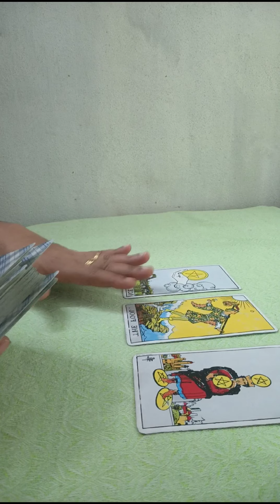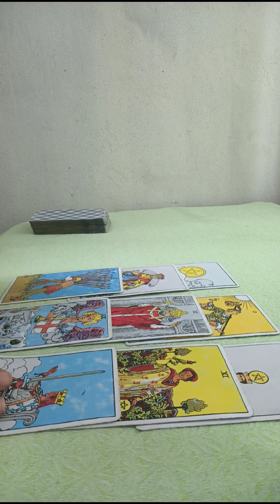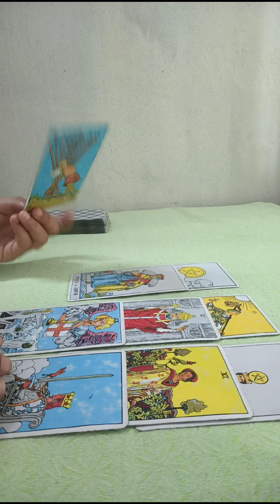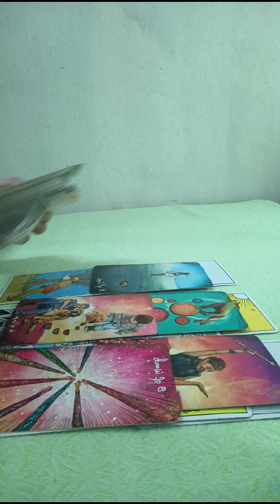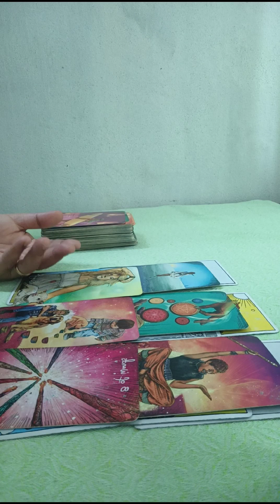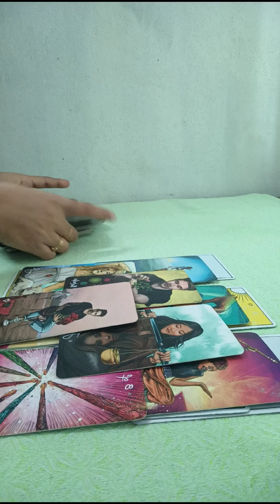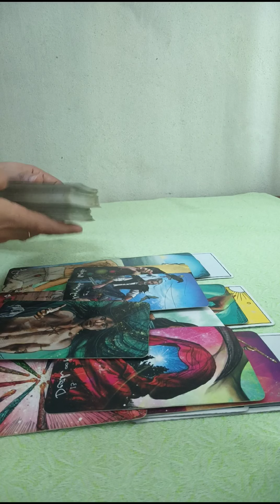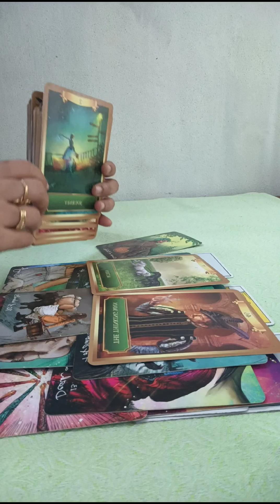TAURUS🤍SEPARATION BUT U BOTH THINKING ABOUT EACHOTHER ALOT & MAJOR CHANGES HAPPENING ❤️JAN2023